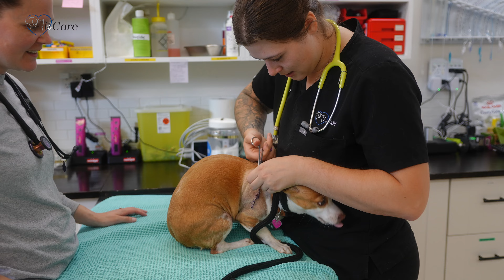Dog Runs Alongside a Fence and...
Here's a recent canine patient who was out enjoying the day playing with a friend. Like people, our friends mean well but can sometimes get us in a bit of a pickle. In this case, our little patient and her friend ran a little too close to a fence and ended up really hurting herself.

Lucky for her pawrents, i-Care Vet is available for urgent care situations like this, which saved a long and stressful drive to the emergency vet.

This video is two weeks after the "run in" with the fence when our brave patient had her stitches removed.

At i-Care Veterinary Hospital, nestled in the heart of Coombs, BC, every day is a unique blend of compassion, cutting-edge technology, and groundbreaking care. 🏥💕

👩‍⚕️ Meet our dedicated team, who tirelessly confront complex cases and critical care scenarios, all to ensure your furry friends receive the best care possible. At i-Care, we're more than a hospital – we're a family of animal lovers committed to making a difference. 🐱❤️

🌍 Proudly serving Parksville, Port Hardy, northern Nanaimo, and all areas of Vancouver Island, we're here to provide top-notch care that turns challenges into heartwarming success stories. 🏝️🐶

🎉 Whether it's through innovative treatments or the simple power of a caring touch, i-Care Veterinary Hospital is your trusted partner in pet health. 🌈🐾

📍 Visit us in Coombs, BC, and see firsthand how we're revolutionizing animal care on Vancouver Island.

i-Care Veterinary Hospital
2450 Alberni Hwy, Coombs BC